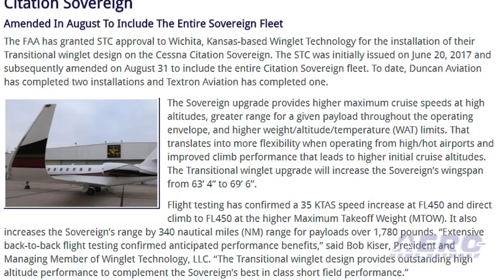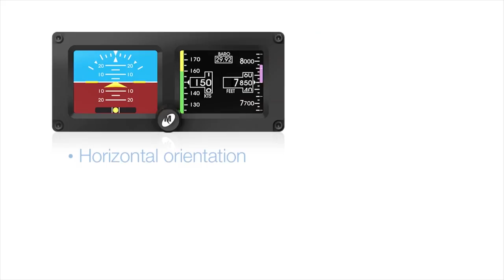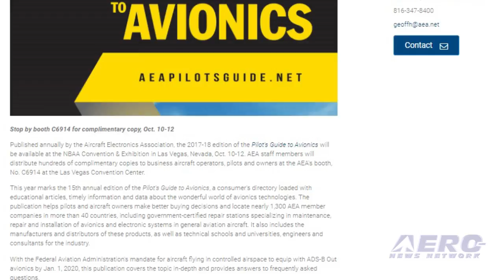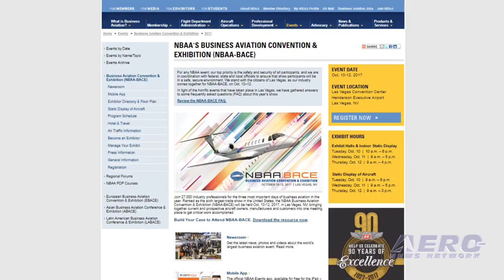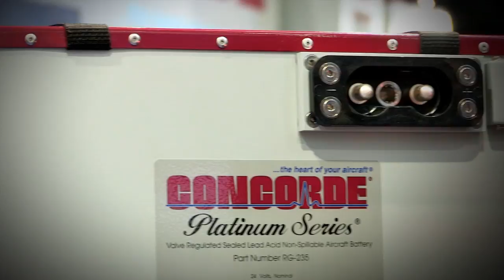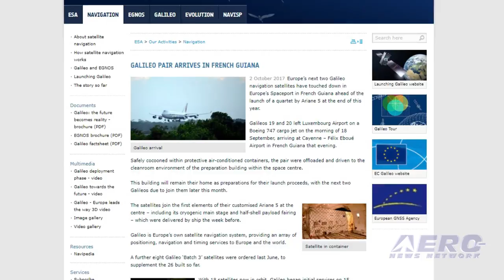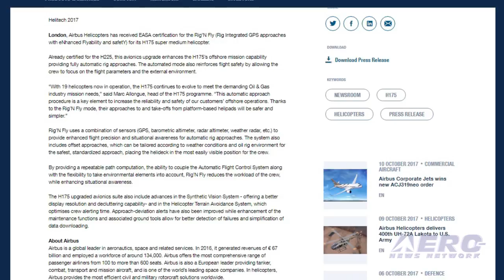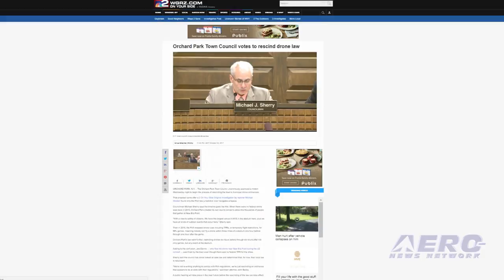Airborne 10.10.17: Piper Growth, Sovereign Winglets, AEA Pilot’s Guide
Also: Town Bags Drone Regs, Aero-Calendar, Lockheed Martin T-50A, Galileo, ICAO, Platform Approach, AW169

Piper Aircraft, Inc. has announced some good news with its aircraft sales and deliveries for the third quarter of 2017. Aircraft sales continued to grow in both the Trainer class and M-class product lines with the flagship M600 and the single engine Archer TX trainer leading the sales expansion for the company. The company delivered 42 aircraft in Q3 worth $48.6M. The 2017 year to date revenue performance also grew over the same period in 2016 with a nearly $45M or 57% increase. Additionally Piper product deliveries have grown by 19 units, when compared to the same period in 2016... Winglet Technology has received an STC for the installation of their Transitional winglet design on the Cessna Citation Sovereign. The STC was initially issued on June 20, 2017 and subsequently amended on August 31 to include the entire Citation Sovereign fleet. The Aircraft Electronics Association’s 2017-18 edition of the Pilot's Guide to Avionics will be available at NBAA-BACE this week. AEA staff members will distribute the guide at the AEA booth, No. C6914. This year marks the 15th annual edition of the Pilot's Guide to Avionics, a consumer's directory loaded with educational articles, timely information and data about the wonderful world of avionics technologies. All this -- and MORE in today's episode of Airborne!!!

Airborne 10.10.17 is chock full of info in this Daily News Episode, Tuesday, October 10th, 2017... Presented by Aero-TV veteran videographer and Airborne Hosts Brianne Cross, Christopher Odom, and Laura Hutson, and is supported by ANN CEO/Editor-In-Chief Jim Campbell, Chief Videographer Nathan Cremisino, and Aero-Journalist Tom Patton, this episode covers:

Piper's Reports Growth in Deliveries and Revenue For Q3/17
FAA Approves Winglet Technology Transitional Winglets On The Citation Sovereign
AEA’s Pilot’s Guide to Avionics Available at NBAA Convention
Town Of Orchard Park, NY Votes To Rescind Drone Law
Aero-Calendar
Lockheed Martin T-50A Reaches 100 Flights In Greenville, South Carolina
Galileo Pair Arrives In French Guiana
ICAO Secretary General Calls For Support Of The Global Aviation Security Plan
EASA Certifies 'Rig’N Fly' Automatic Oil Platform Approach Mode For The H175
AW169 To Support Chinese Polar Scientific Exploration Missions